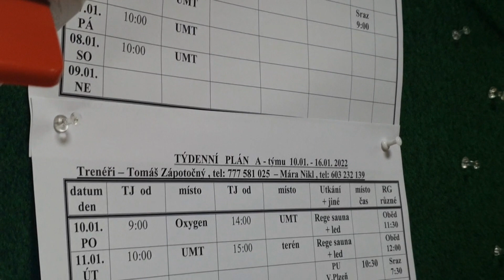Zahájení zimní přípravy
5. ledna 2022 začala pro A-tým dlouhá zimní příprava, která bude směřovaná k jarní části sezóny 21/22 ve Fortuna:Národní Lize